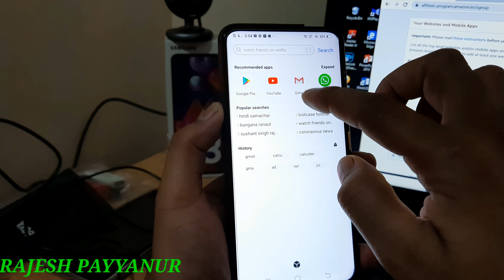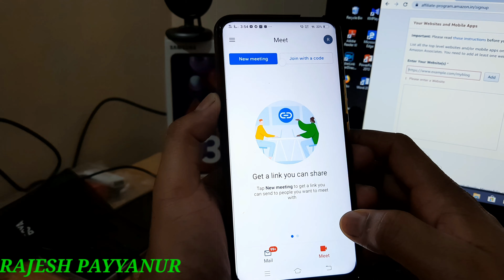Gmail പുതിയ അപ്ഡേറ്റ് ഇനി ജിമെയിൽ കിട്ടും.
.Second channel Rajesh payyanur blog

1.   TELEGRAM GROUP

2.Whats app group